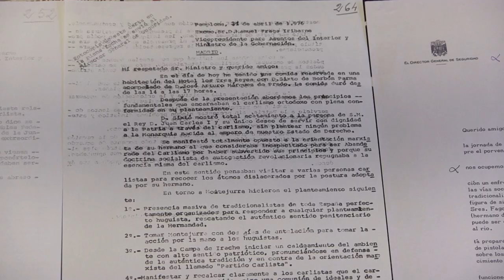Teaser_MONTEJURRA 76: ¿Quién estuvo detrás? Domingo 22 20:00h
El 9 de mayo de 1976 una operación orquestada desde las cloacas del estado acabó con la vida de dos personas en Montejurra. En el reportaje José Lázaro Ibáñez, Secretario General del Partido Carlista y Manuel Martorell nos desvelarán que ha supuesto la aparición de documentos que implican al estado en los sucesos.